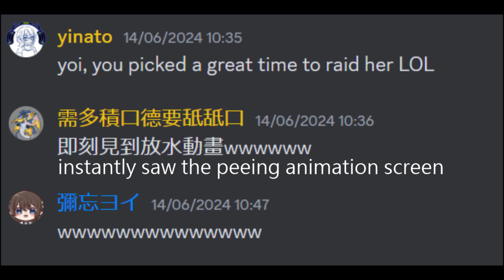When you're caught with your pants down【EN subs】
Sometimes, content is made even after you end your stream :^)

While I normally only clip Yoi and the people she collabs with, this one was a bit different (if only due to the hilarious timing of her raid).

*TL note: Regarding the "static text" translation, what Cleo said might have been 廖碧兒 (the name of a famous actress/singer) while trying to make a pun on 尿迫兒 (urinary pressure) since both are pronounced very similarly. That being said, I couldn't find any VODs where she used that text, so I went with "static text" since it gets the point across and the pun mentioned earlier wouldn't translate well into English anyway.

Support @miwasu_yoi and @AkariCleo !

Some information about Miwasu Yoi:
She's a night elf Hong Kong VTuber that primarily streams in Cantonese, but is fluent in Mandarin, English, and Japanese as well, so don't be afraid to say hi to her during her streams!

Some information about Akari Cleo:
She's a clione (sea angel) Hong Kong VTuber who primarily streams in Cantonese in her own streams, but she is fluent in Mandarin, English, and Japanese as well, so don't be afraid to say drop by her streams! Just be careful with head pats, because her head does open up to reveal tentacles.